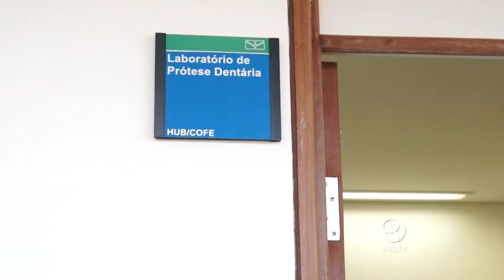Próteses faciais devolvem a autoestima às pessoas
Projeto do curso de Odontologia desenvolvido no HUB oferece próteses faciais e bucais gratuitas a quem precisa. São 40 atendimentos por semana. o trabalho é voluntário e e devolve a autoestima aos pacientes. Acompanhe!

UnBTV - Outubro/2017.